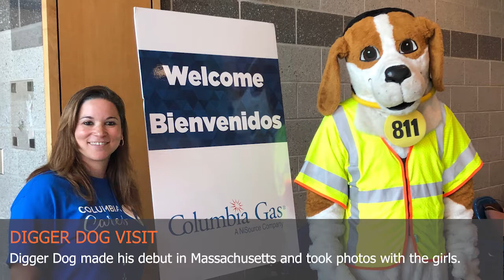Introduce a Girl to Engineering Day at Greater Lawrence Technical School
Columbia Gas sponsored "Introduce a Girl to Engineering Day" at the Greater Lawrence Technical School for 3rd-5th graders from the Lawrence, Andover and North Andover MA elementary schools.